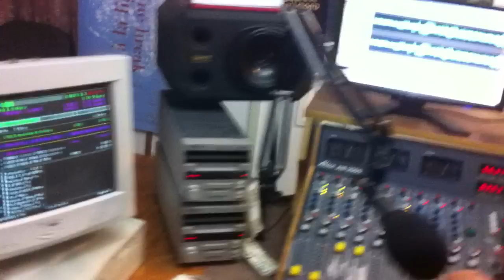Radio Paradise FM, Seychelles.Meeting DJ Owen at the Radiostation . sooo coool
Radio Paradise FM, Seychelles.Meeting DJ Owen at the Radiostation. Mirko Kubala.Romi Greub.